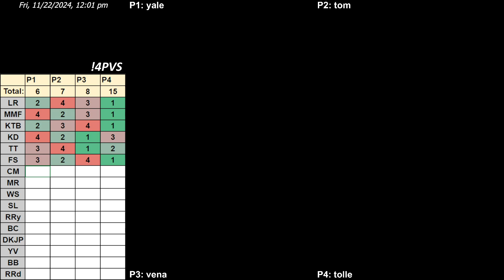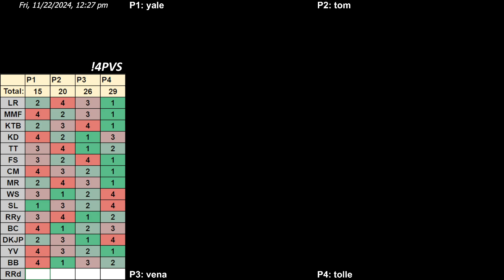MK64 Online Kaillera - 11/22/2024